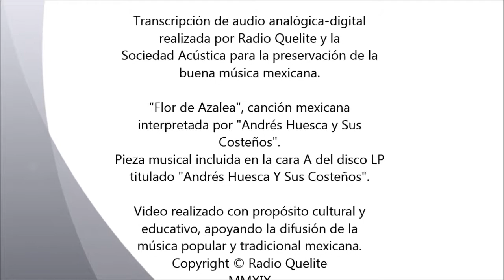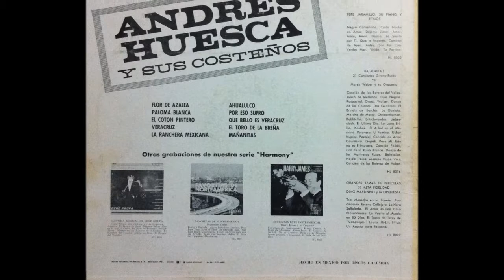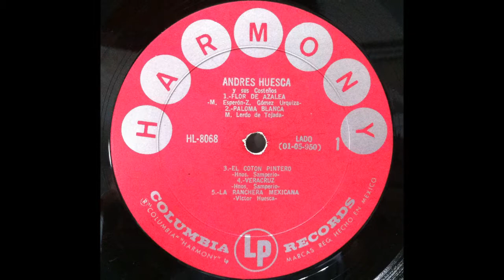Flor De Azalea - Andrés Huesca y Sus Costeños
Canción: Flor De Azalea
Pieza musical interpretada por Andrés Huesca y Sus Costeños.
Letra de Zacarías Gómez Urquiza y música de Manuel Esperón.
Título del disco: "Andrés Huesca y Sus Costeños".
Audio: monaural
Disco elepé publicado en 1963 con recopilación de grabaciones hechas antes de 1958.